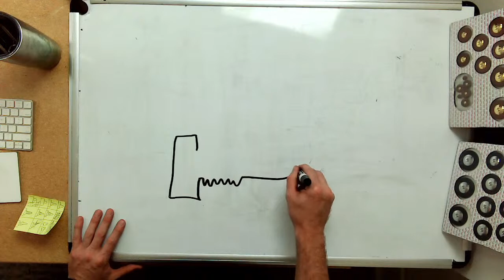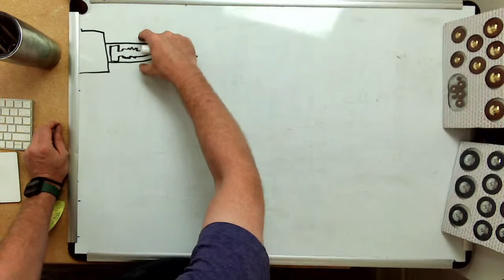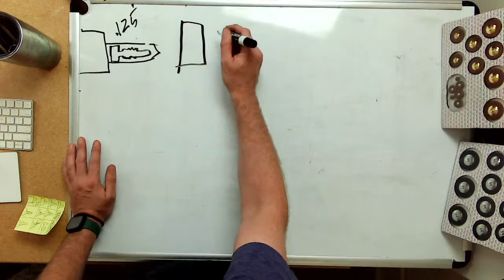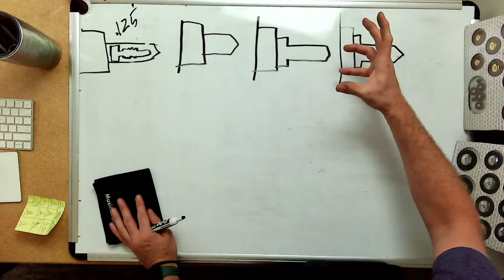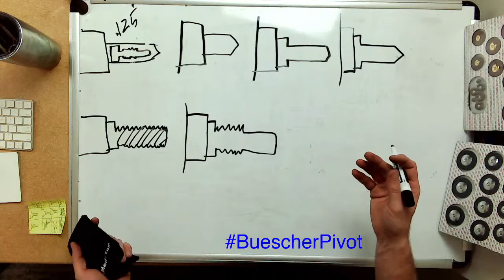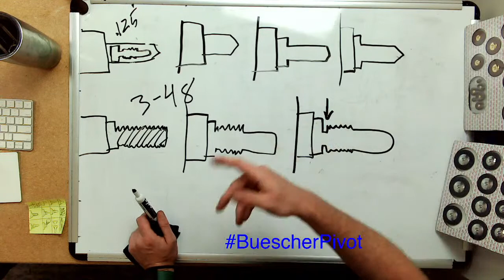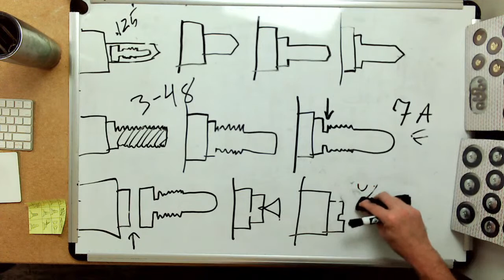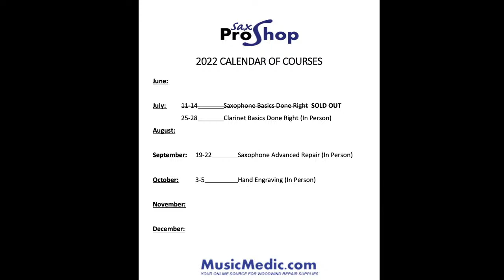How to make a Buescher Pivot Screw! In 10 EASY steps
This week we'll learn how to machine a Buescher Saxophone Pivot Screw when you're in a pinch. And you're always in a pinch when it comes to vintage saxophones!